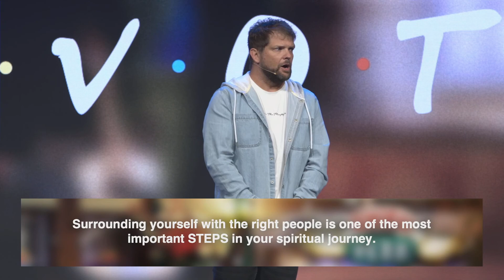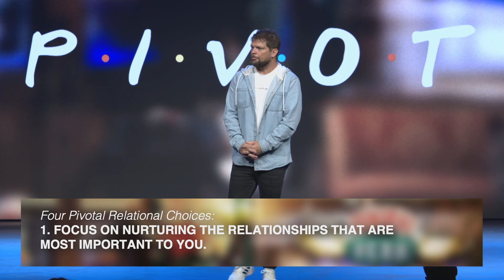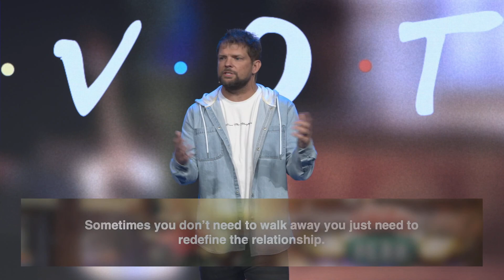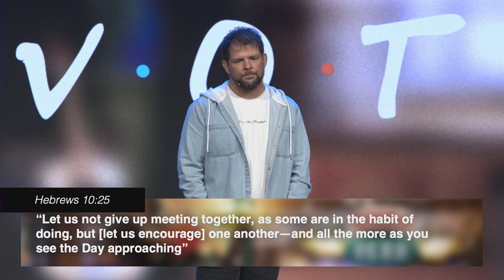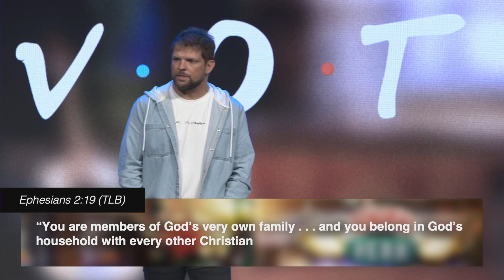We Were On A Break! | Carl Nichols | Relevant Church